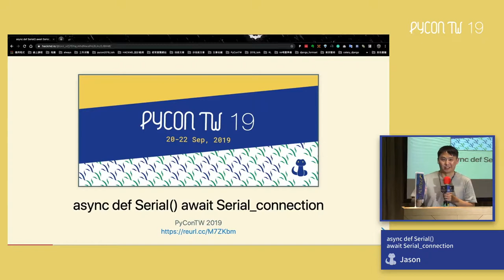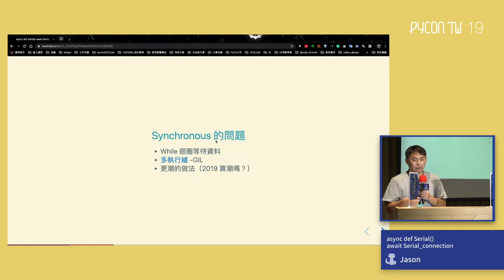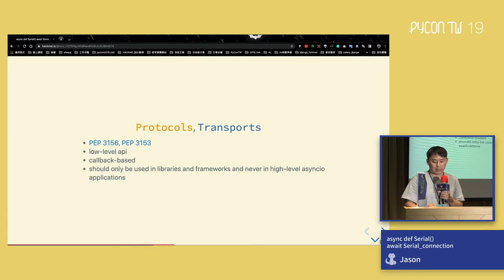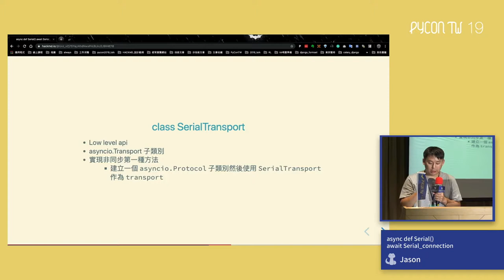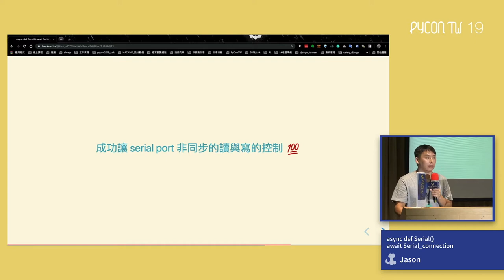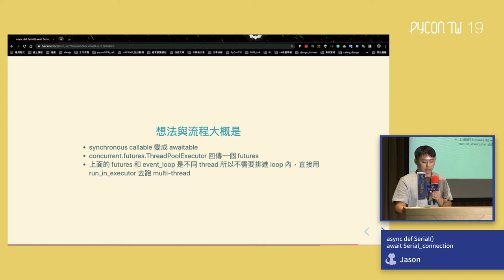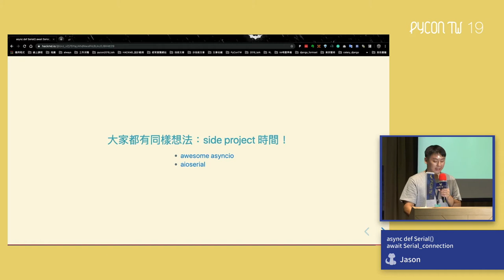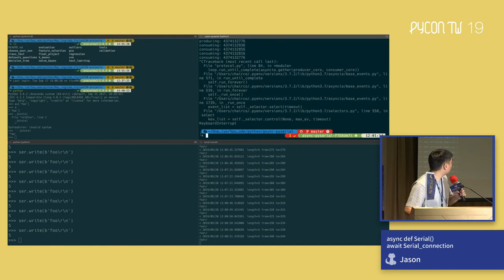async def Serial() await Serial_connection – PyCon Taiwan 2019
Day 1, R1 11:30–12:00

用 asyncio 建構一個多並行程式，例如搭配 aiohttp 撰寫網路爬蟲來提高效率是多數人最常使用 asyncio 的部分。但假使今天切換到硬體情境，想開發一支可以針對多個不同的 serail port 裝置讀與寫的程式，如何在裝置阻塞時切換？以及如何使用 asyncio 讓硬體溝通也能多並行？

這場演講將分享作者使用 asyncio 強大的 low-level APIs (Transport 和 Protocol) 來建構非同步框架與函式庫，並利用它來開發應用程式，讓多個使用 serial port 硬體能夠並行的溝通。

接著就讓我們一起優雅的用 asyncio 建立一個非同步框架吧！

Speaker: Jason

Hi, 我是 Jason。